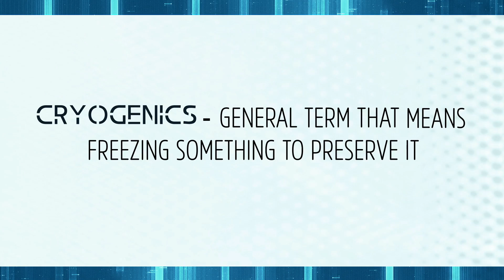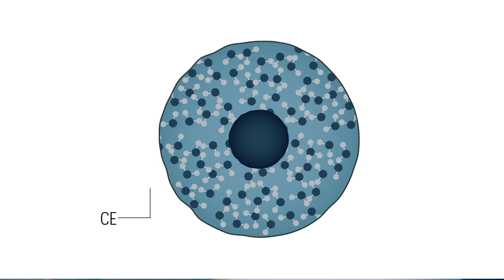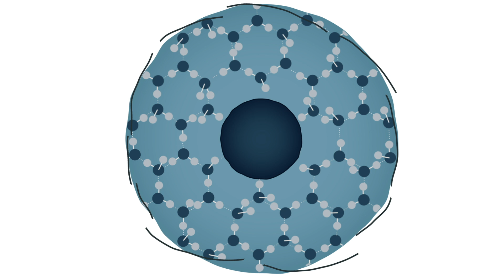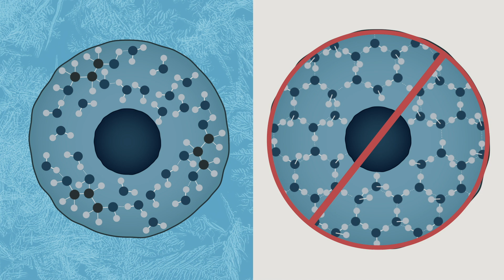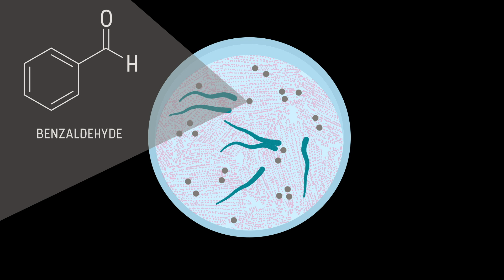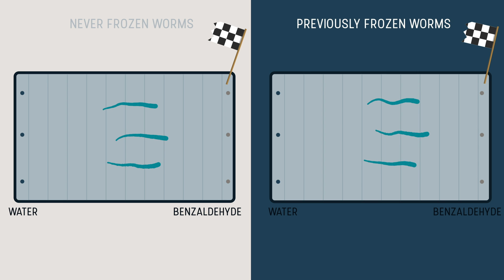Can You Cryogenically Freeze Your Body and Come Back to Life?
When you die, there are a lot of things you can do with your dead body--embalm it, cremate it, donate it to science (the list goes on…), but some people will choose to have their dead bodies, or body parts, frozen until the technology of the future has (hopefully) advanced enough to bring them back to life. This week on Reactions, we break down the chemistry of cryogenic freezing and if it’s realistic to think we could ever reanimate a frozen corpse.

Credits:

Producer: Elaine Seward

Writer:  Samantha Jones, Ph.D.

Scientific Consultants:  Leila Duman, Ph.D. Michelle Boucher, Ph.D., Joe Schwarcz, Ph.D., Michael Swain, Ph.D., David H. Gorski, M.D./Ph.D., João Pedro de Magalhaes, Ph.D., David Sherwood, Ph.D.

Executive Producer: Hilary Hudson

Sources:
General cryopreservation principles

Fish antifreeze protein and the freezing and recrystallization of ice.

Antifreeze and ice nucleator proteins in terrestrial arthropods.

Persistence of Long-Term Memory in Vitrified and Revived Caenorhabditis elegans

An Interneuronal Chemoreceptor Required for Olfactory Imprinting in C. elegans

Maintenance of C. elegans

Expression of Ice-Binding Proteins in Caenorhabditis elegans Improves the Survival Rate upon Cold Shock and during Freezing